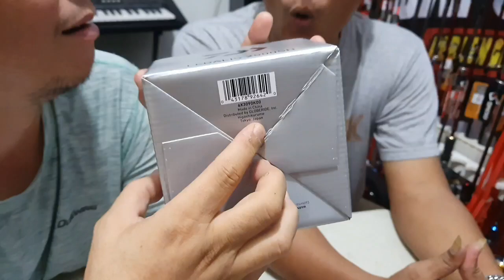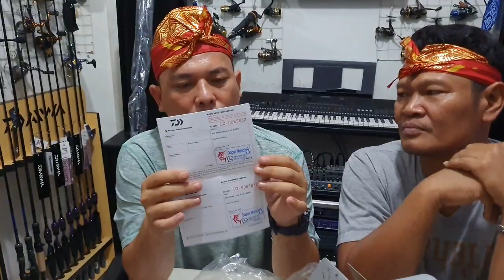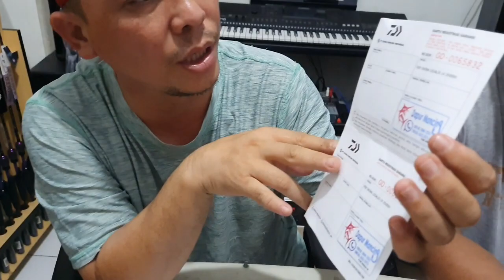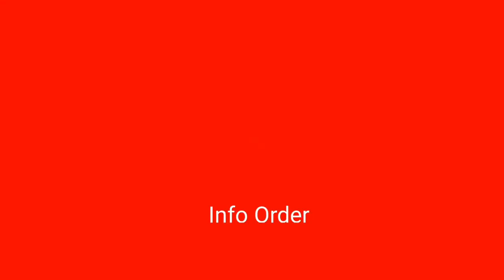Eceran harga GROSIR | Daido hidra dan ocea, okuma, daiwa dll | Awas kehabisan kong